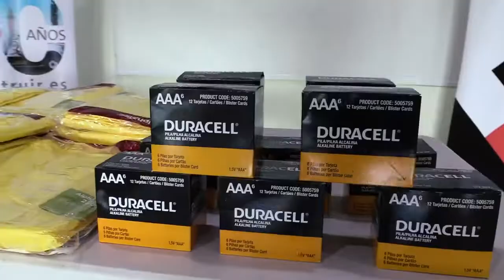Donativo de trajes de protección y baterías alcalinas / Covid-19 / Holcim El Salvador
Continuamos apoyando a las autoridades de salud en su labor de atender y cuidar a la población contra el COVID-19. En esta oportunidad hicimos entrega de 100 trajes de protección para el Hospital Nacional de Metapán. Los trajes donados cumplen con los requerimientos establecidos por el Sistema Nacional de Salud para proteger al personal que está en primera línea.

También se hizo la entrega de más de 700 baterías alcalinas a la Dirección Regional de Salud de Santa Ana para ser utilizadas en los termómetros infrarrojos con los que se toma la temperatura corporal a distancia; ya que son insumos básicos necesarios en la realización de sus labores. ¡Construyendo juntos un mundo más saludable!